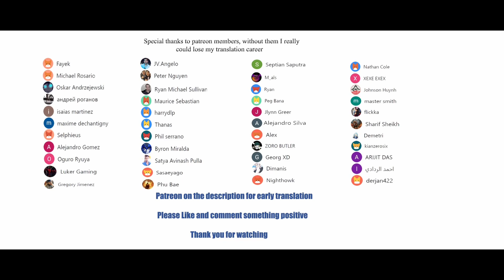I Am The King Chapter 155 English Sub (The Seal of the Dragon God)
*COPYRIGHT / LICENSING*

Description:
In order to return to his hometown, Gao Miao, a traveler, travels across the world of novels, comics, movies and other IPs, experiencing different lives, meeting beautiful women and beating up powerful enemies.

IAmTheKingChapter155EnglishSubtitle(The Seal of the Dragon God)

I Am The King Chapter Chapter 155  ,
I Am The King Chapter 155 wiki,
I Am The King Chapter 155  subtitle english,
I Am The King Chapter chapter 155  Manga Sword,
I Am The King Chapter CHAPTER ,
I Am The King Chapter 155 season 1